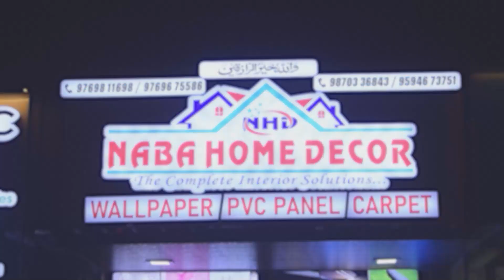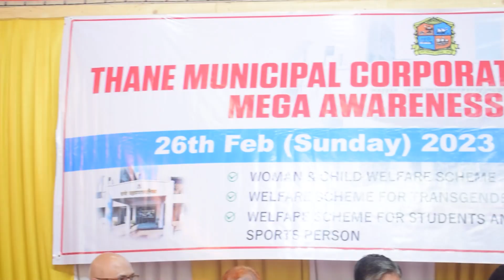मनपा की महिलाओं की आर्थिक सहायता देनेवाली योजनाओं की यस वी कैन ने दी सभीको जानकारी